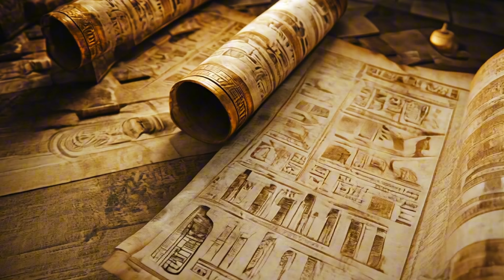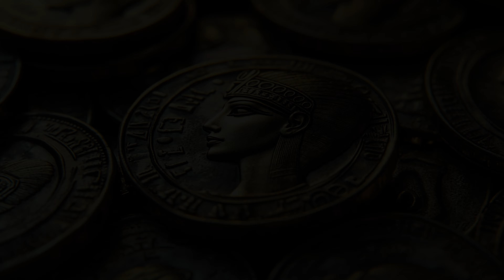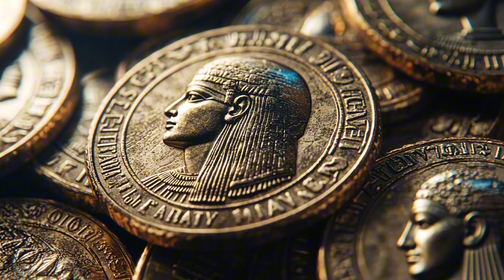The Complete Biography of Cleopatra | Egypt's Last Pharaoh | 4K Movie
✨ Step into the world of Cleopatra, Egypt’s legendary last Pharaoh, and experience her epic life of power, ambition, and intrigue. Tonight, we'll journey through Alexandria’s grand palaces, navigate the political struggles of the Ptolemaic Dynasty, and witness Cleopatra’s alliances and rivalries with Rome’s greatest figures. As her kingdom stands on the brink of history, discover the legacy she left behind.

💌 *What to Expect*:
* A soft-spoken ASMR journey through Cleopatra’s rise, alliances, and battles
* Immersive storytelling that transports you from Ancient Rome to the Nile River
* Relaxing narration to help you unwind and absorb Egypt’s rich history

Whether you're here to relax, learn, or fall asleep, this story of Cleopatra is sure to be a peaceful, captivating addition to your night.

🕯️ Perfect for insomnia, stress and anxiety relief, relaxation
💌 Become a member & enjoy exclusive voting and customized content:

Your support directly helps us craft the enchanting, restful content you love. Every bit of your support makes a huge difference and 100% of your contribution goes right back into making more sleepy history videos for you. Plus, as a patron, you'll gain access to exclusive perks, including behind-the-scenes looks, bonus stories, and a chance to be involved in the creation of new videos.

🧸🧺Hello there, it's me Chibi! I love storytelling and I love listening to relaxing history videos at night so I decided to make my own. Now I put on my own videos and watch/listen to them every single night 🍃